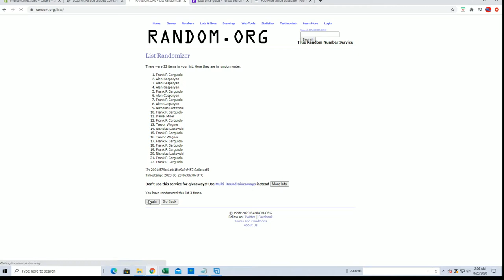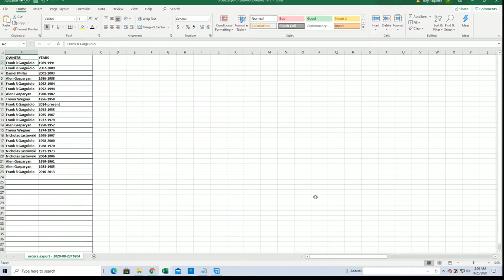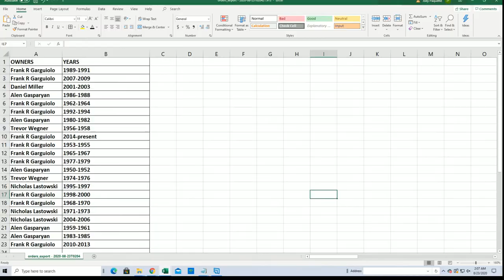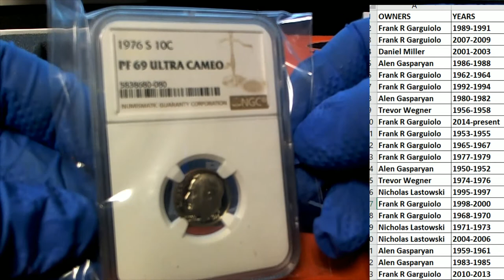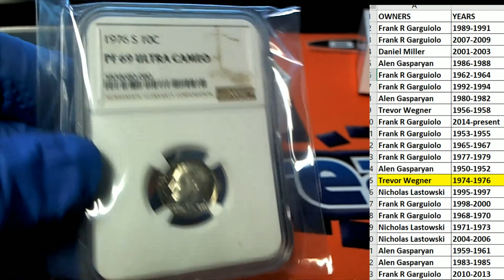2020 Hit Parade Graded Coins All American Edition Series 2 ID SER2HPUSACOIN104